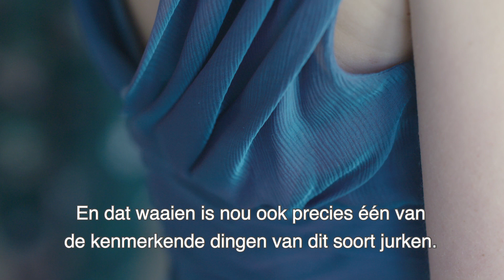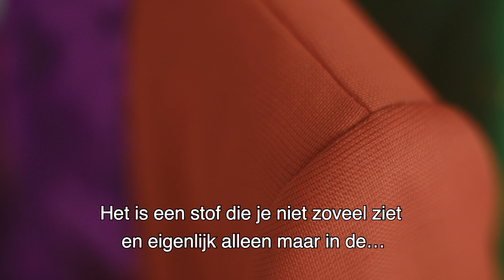Yves Saint Laurent Haute couture secrets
Couturier Leon Klaassen Bos shows the secrets of some haute couture creation which Yves Saint Laurent made for Catherine Deneuve.
This video was a part of the exhibition about the French designer and the moviestar in the NoHero Museum in Delden.